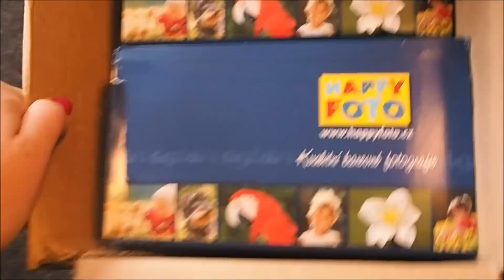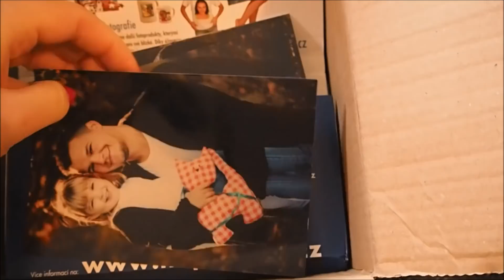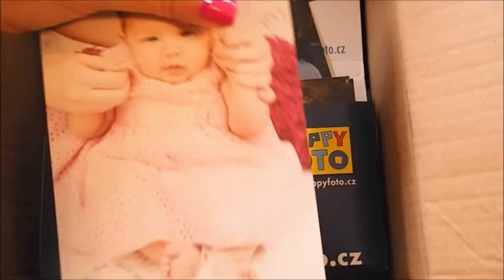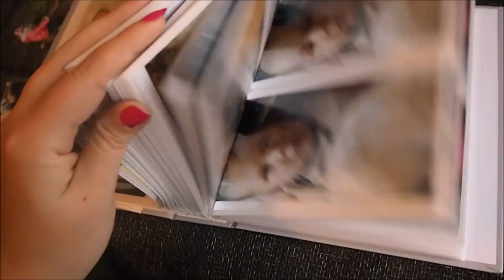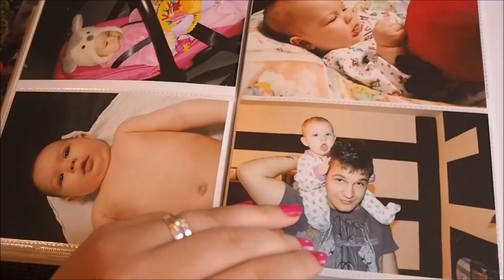A JE TO TU ZASE!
Hlasovací formulář najdeš na této stránce, úplně dole. Je tak trochu schovaný.
Díky za každý hlas!
Vaše Christie

★ KDE VŠUDE MĚ JEŠTĚ NAJDETE ★

★ NEJČASTĚJŠÍ OTÁZKY ★
Budete mít třetí dítě? - V příštích 10 letech určitě NE!
Kolik je dětem? - Victorce 4 roky a Leovi 2 roky
Jak dlouho jste s manželem spolu? - Už 9 let.
Na co natáčíš? - Olympus Pen 7, IPhone 8 plus
Kolik máte zvířat? - Jen 4. Psa Archieho, fenky Carrie a Daylee a ještě králíčka Emu. Kočičku Amálku už bohužel nemáme. Žije v jiné rodině.